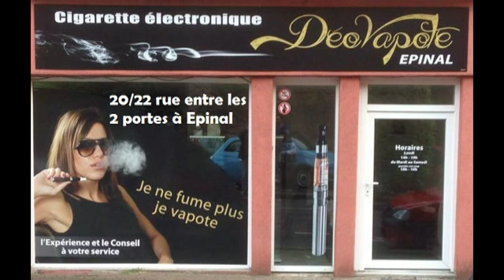SPINA BAD 2014: HONGYAN PI EN GUEST STAR